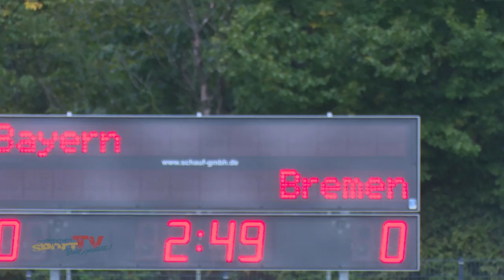JTFO / JTFP | Herbstfinale 2017 Tag 3 - Finale Fußball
Wie in jedem Jahr stand auch beim diesjährigen Jugend trainiert für Olympia Herbstfinale das Fußballturnier auf dem Programm. Nach drei mitreißenden Tagen im Berliner Olympiapark standen die Finals in den Wettkampfklassen 2 und 3 an – ein Schaulaufen der Fußball-Stars von morgen!